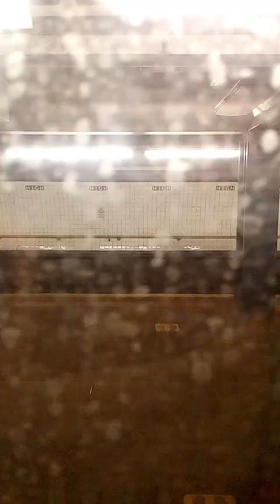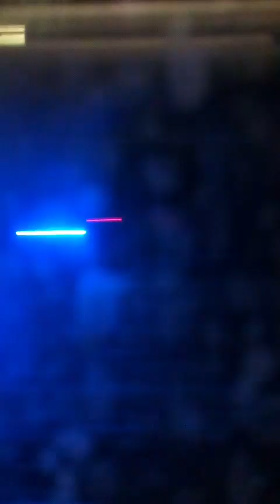R46 A trains action/ride Utica Avenue to 207th Street